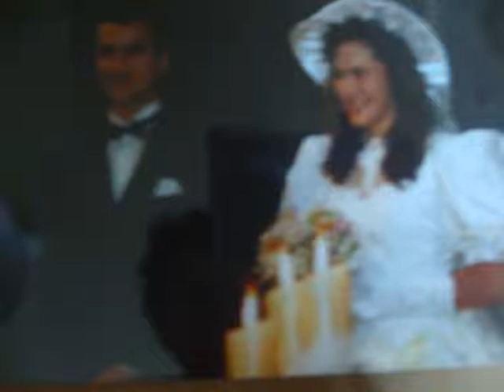le mariage de Kathy et de Severine le 6 Juin 1992 !!!